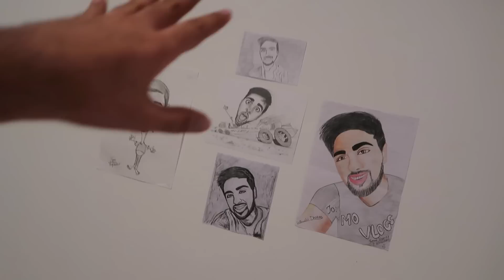Taking Delivery of my Ferrari 458 !!!